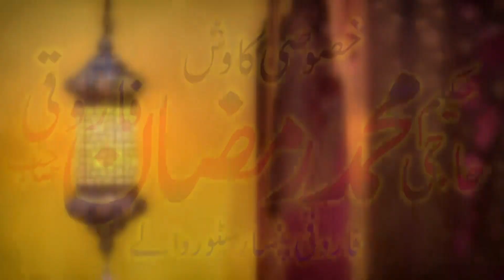Best Hamd o Naat Sharif By Hafiz Zaid Bism Yazdani Cd Center Official